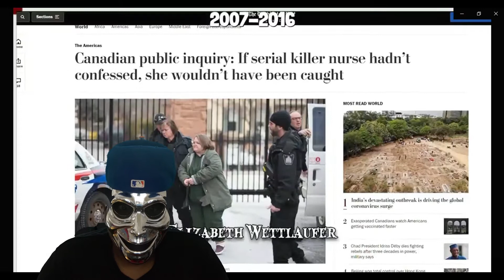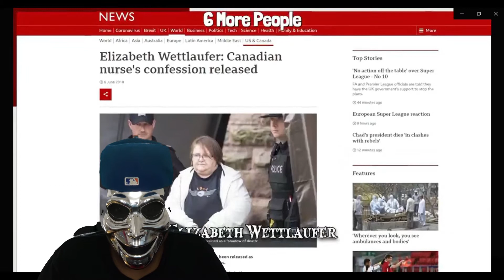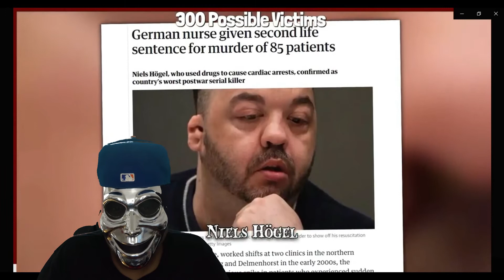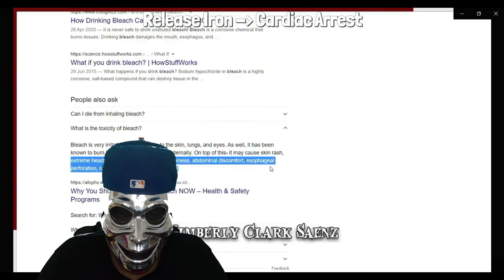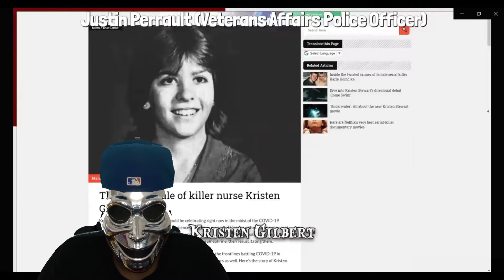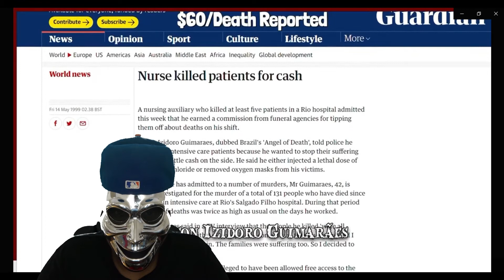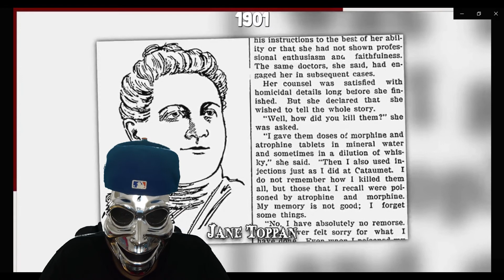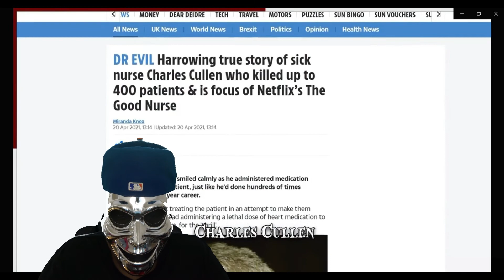8 Nurses Go Wrong And Kill People | Reaction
8 Nurses Go Wrong And Kill People | Reaction

* FOLLOW MY SOICAL MEIDA*

🙏 Please Remember To Subscribe & Turn on the notification BELL🔔 so you can beware when I drop my Next Reaction Video...Make sure to give this VIDEO a LIKE👍..Thanks again for the SUPPORT..